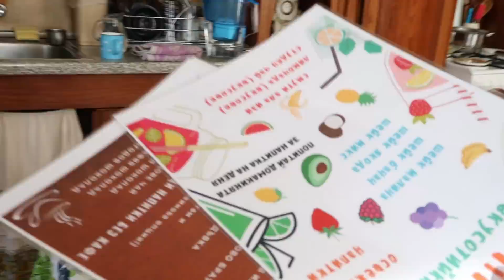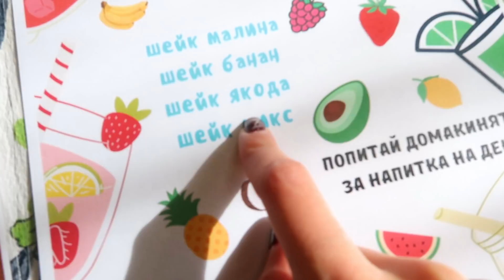Какво направих, докато нашите ги няма | Продуктивни дни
Здравей! Благодаря ти от сърце, че си тук и отделяш от времето си, за да гледаш видеото ми. ♡

Това е каналът ми за влогове, но имам и друг канал с различно съдържание, който също можеш да разгледаш.

Домът, в който дарявам част от дрехите си се казва „Дом За Деца И Юноши Детелина“ гр. Шумен. Ако искаш да се включиш в благотворителни кампании в твоя град, да дариш дрехи или други необходимости в различни домове или да бъдеш доброволец - разгледай всички възможности тук

Някои от нещата, които съм създала и можеш да имаш/разгледаш:

✦ Двуезичните ми опознавателни карти за игра “Попитай и Отговори/Ask and Answer”
✦ Първата ми книга „Щастливей“, разказваща историята на живота ми до 18-годишна възраст
✦ Планерът ми, който създадох с цел по-лесно организиране на ежедневните задачи, отделяне на време за благодарност и още

★ В случай, че сте извън България, но имате желание да поръчате моя книга или друг продукт – в този линк ще откриете всичко, което има възможност да се достави в цял свят

Можеш да чуеш безплатно епизодите от подкаста ми “Easy Talks with Izi” тук:

Всеки епизод е посветен на различна тема като някои от тях са свързани с личните ми преживявания, свързани с взаимоотношения, ментално здраве, социални мрежи, депресия, приятелства, проекти, бизнес и още.

Другите ми социални мрежи с още видео съдържание, снимки и истории
(защото два канала явно не са ми достатъчни... 😂)

Добавям линкове към различни видеа, които гледам/слушам, когато се чувствам тревожна, не мога спя, медитирам и тн. за всеки, който има нужда:

Благодаря за любовта и вниманието! Обичам ви!
- Изи